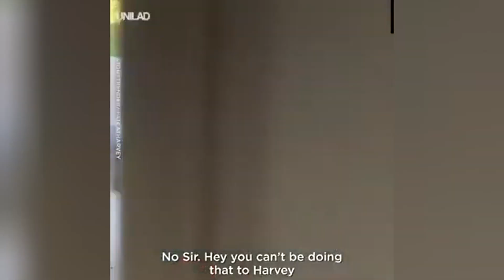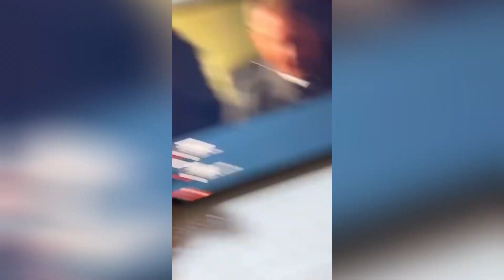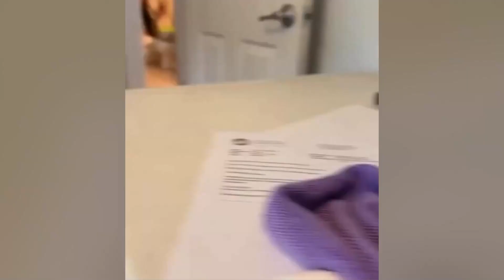Funniest Cats 2024 😻 Funny Cat Videos 😂 CATS will make you LAUGH😁🥰 #9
Welcome to our unique and fun YouTube channel - home to adorable funny moments of cats and dogs! 🐾🎉

Here, we have selected and gathered the most super cute and funny cat videos from all over the Internet to bring you moments of refreshing entertainment. From sneaky dance moves, strange yoga positions to funny situations when they find all kinds of ways to "play" with toys, you will definitely not stop laughing and feel happy when watching these animals.

Please join us to explore the adorable and meaningful world of these four-legged "kids". Let's create memorable memories and bursts of laughter together, because what is fun without adorable cats and dogs to make life more fun?